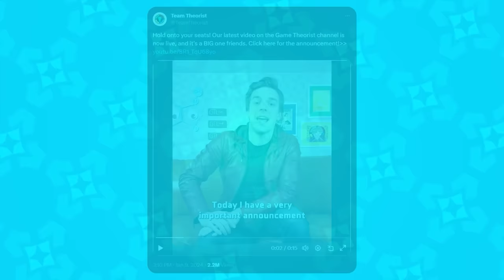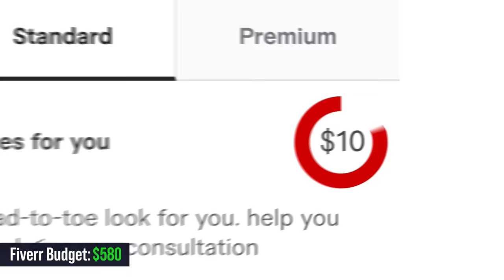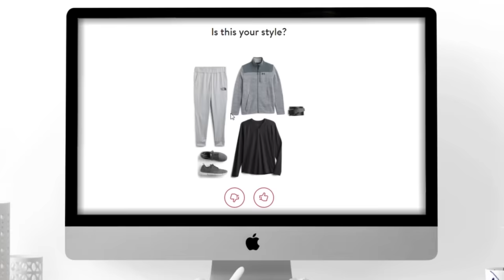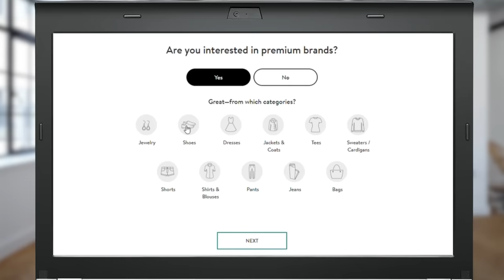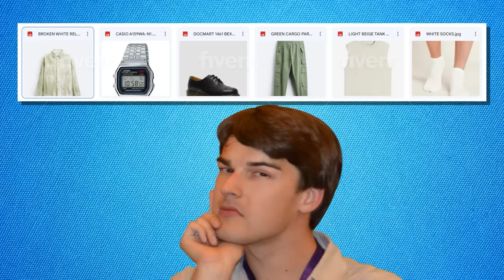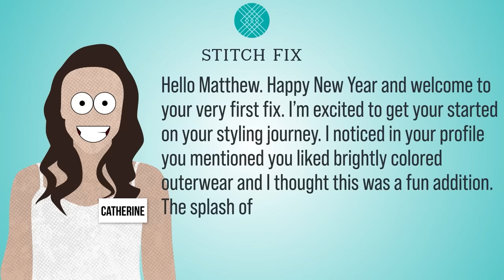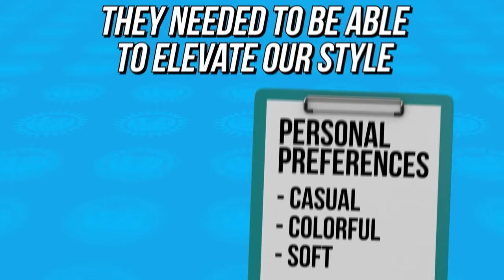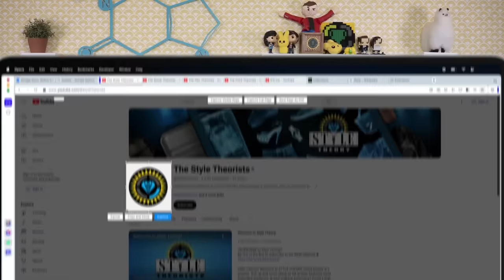I Hired a $20 Stylist to Dress Me | Style Theory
Check out Tab Island, Snapshot, and other helpful Opera Browser features today!

After seeing the fun videos full of fashion inspo from Ellbat (I Hired a $200 Stylist and $20 Stylist to Dress Me for a Week) and Mia Maples (I Hired 3 Stylists with Different Aesthetics to Style Me), we’ve decided to test the world of online personal stylists for ourselves. Today we’re testing Fiverr vs Stich Fix to see if any of these digital personal stylists are worth it. What is the cost? Can Ai really determine what we should wear? And can we actually find a new look in this process? C’mon, get ready with us as we try on a whole new wardrobe!

*Join Our Other YouTube Channels!*
*Credits:*
Writers: Matthew Patrick, Amy Roberts, and Mike Keenan (The Pokémon Biologist)
Editors: Jerika (NekoOnigiri), Tyler Mascola, Warak, and Koen Verhagen
Sound Designer: Yosi Berman
Thumbnail Artist: DasGnomo